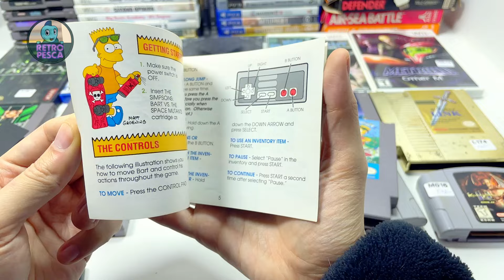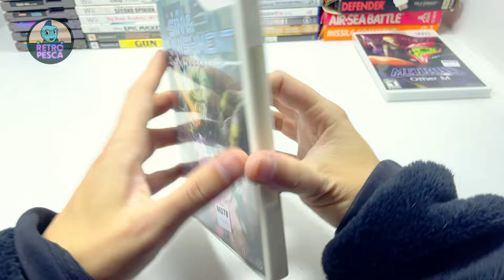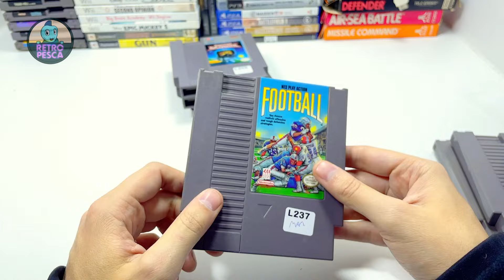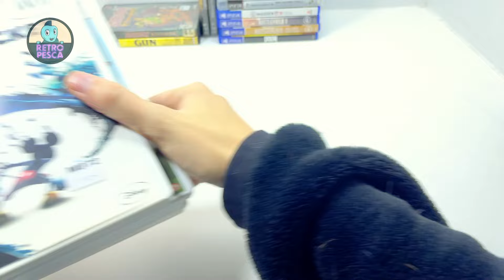Novedades de Retro Pesca: Lunes 27-05